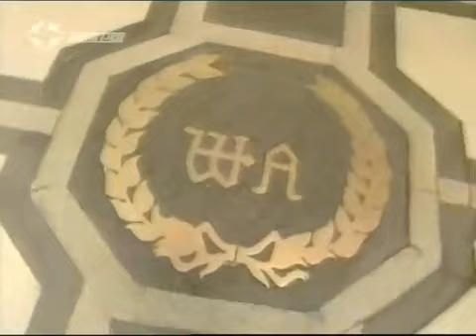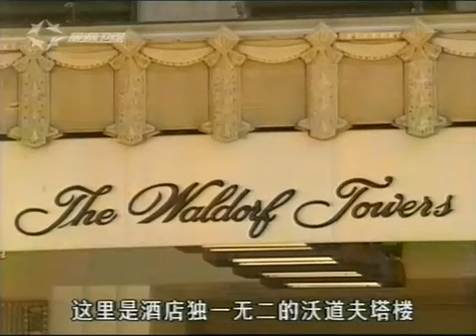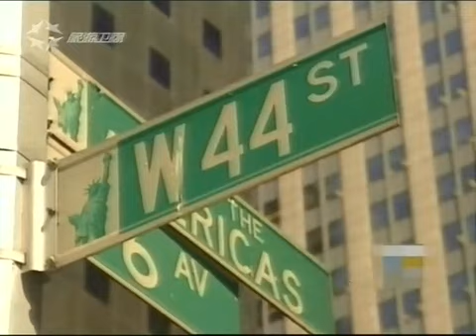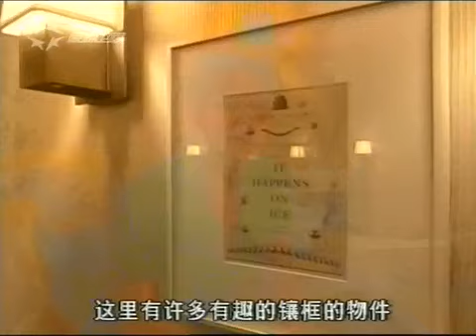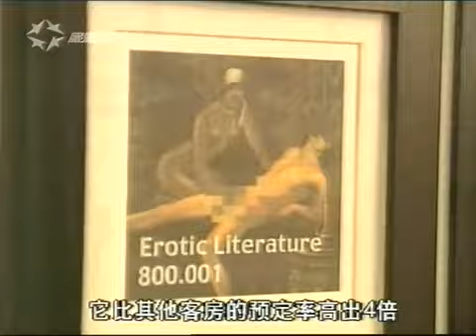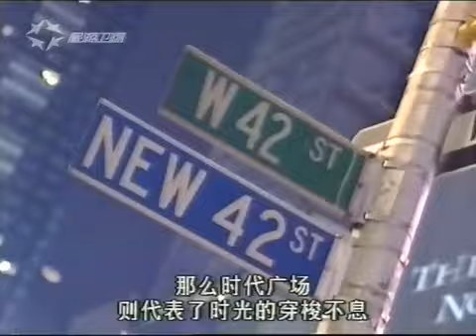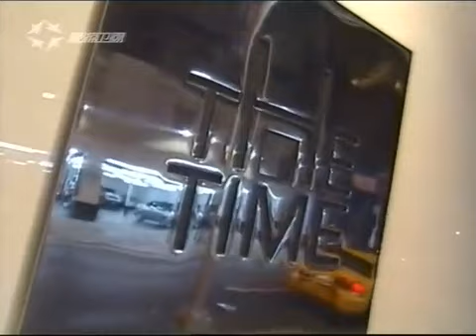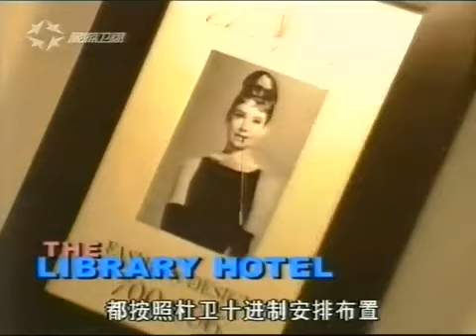玩转地球 顶级假期：纽约市豪华酒店